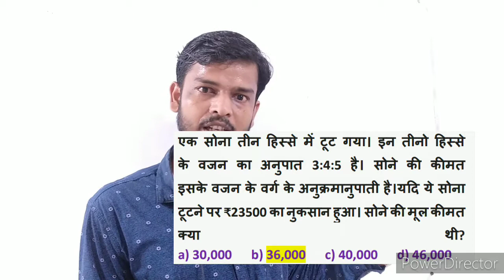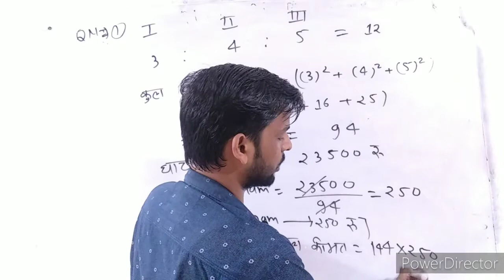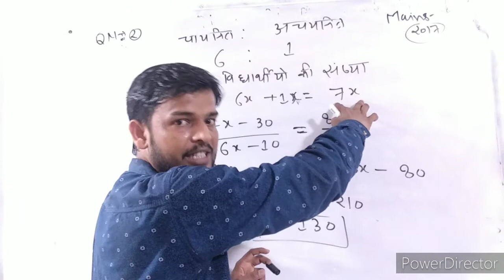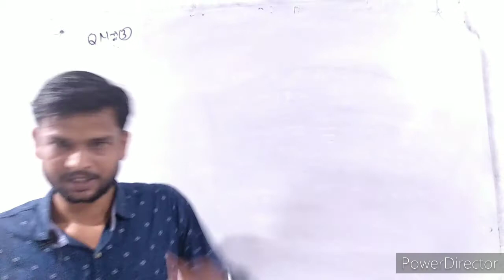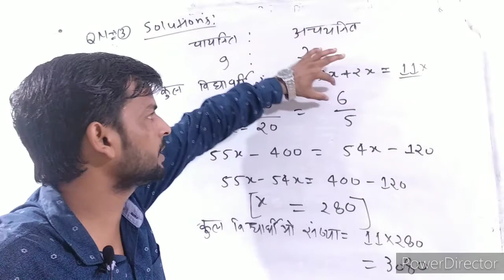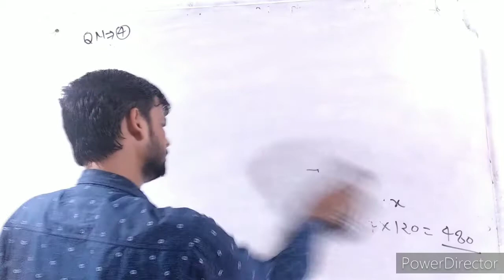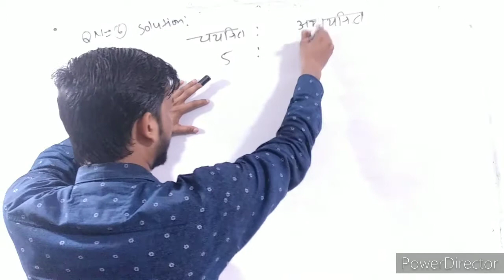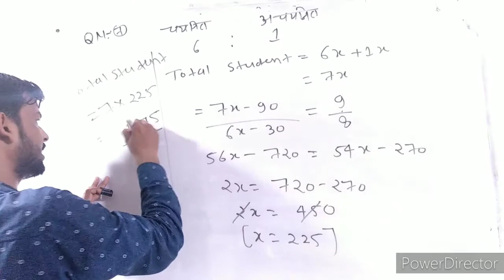Ratio and Proporation||Part-08||mains question in ssc and ntpc exam||Ssc CGL, Chsl 10+2, DrdoMts,RRB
☑ आर्मी वाले प्रश्नों की उम्मीद से भी ज्यादा बेहतर👌 हल..
✧･ﾟ: *✧･ﾟ:*✧･ﾟ: *✧･ﾟ:*✧･ﾟ: *✧･ﾟ:*✧･ﾟ: *✧･ﾟ:*
Ratio And Proportion new Chapter 08&Part-08
🔸Lockdown Best Class For all Ssc Exam..
🔸New Concepts, New trick & Best class etc..
🔸सभी सरकारी परिक्षाओं के लिए बहुत महत्वपूर्ण class है, एक बार जरूर देखें, और दूसरे सहपाठीओ को भी दिखाये.. ✍✍✍
👉 Part 07 देखने के लिए नीचे Link  पे Click करे..

👉Part 06 देखने के लिए नीचे Link पे click करे...

👉Part 05 देखने के लिए नीचे Link पे click करे.

👉Part 04 देखने के लिए नीचे Link पे click करे...

👉 Part 03 देखने के लिए नीचे Link पे click करे.

👉 Part 02 देखने के लिए नीचे Link पे Click करे.

👉 Part 01 देखने के लिए नीचे Link पे Click करे.

Channel name.
                                  Delhi Academy 📗

Team.
                "Delhi Academy"